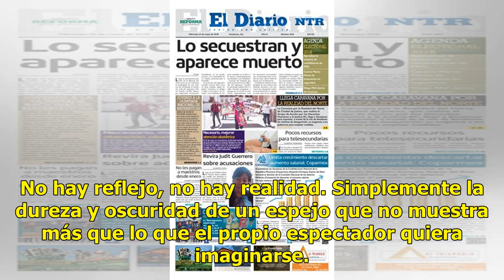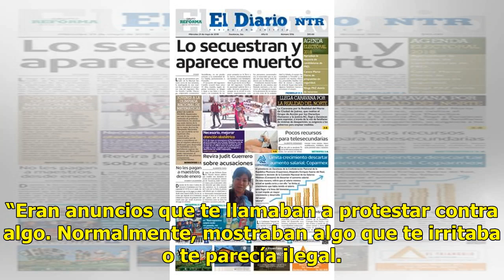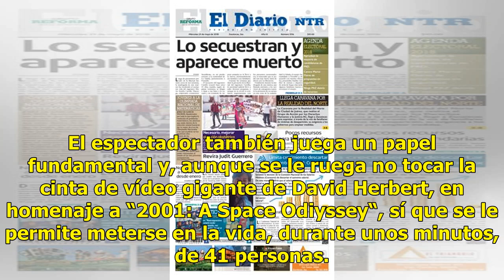“Black Mirror“, variedad para reflexionar sobre lo real y lo imaginario - El Diario de Yucatán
Londres(EFE).- Carteles para paliar el cáncer, una cinta VHS gigante de “2001: A Space Odyssey” y un puente quemado y semiderruido. No, no es un mundo postapocalíptico, es la exposición “Black Mirror“, que se inaugura mañana en la Saatchi Gallery en Londres. Quizás lo primero en lo que se piense al ...